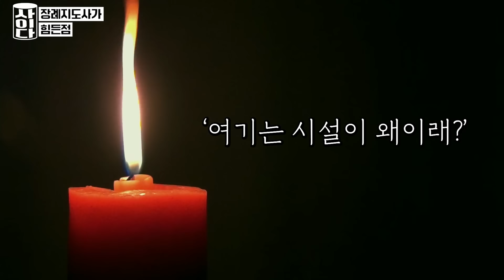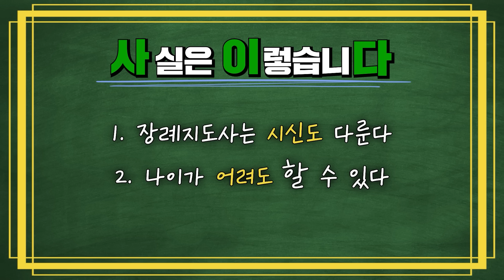진짜 장의사는 아무나 하는게 아닙니다 | 현직 장의사가 말하는 장례 일이 힘든 의외의 이유ㄷㄷ